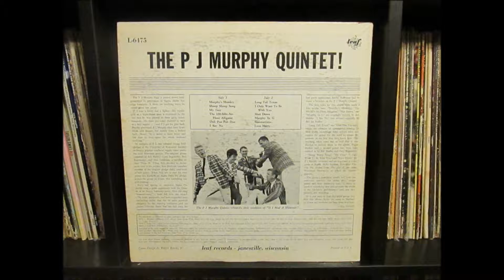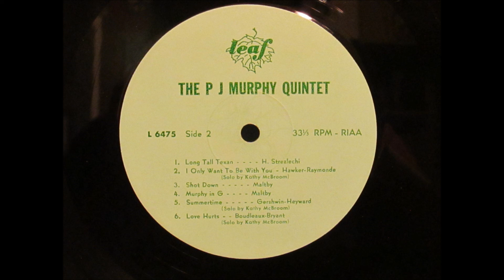07 Long Tall Texan The P J Murphy Quintet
Frat house band from the University Of Wisconsin’s  Sigma Alpha Epsilon fraternity.